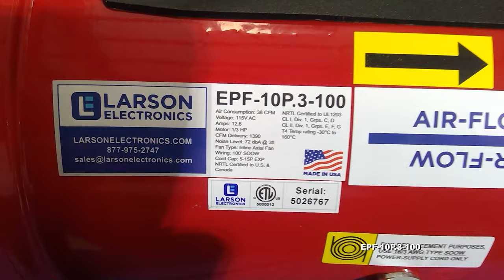Explosion Proof Electric Inline Axial Fan - 100ft Cord - 15' Conductive Duct - 1/3 HP Engine - C1D1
The Larson Electronics EPF-10P.3-100 Explosion Proof Electric Inline Axial Fan with 21 foot static conductive duct is UL and CUL listed and safely and effectively redirects stale air from hazardous location areas. This fan includes a 15 foot static conductive duct and a shorter 6 foot conductive duct, is designed for portability, and can be linked in series when larger lengths of conductive duct are needed.

This explosion proof fan delivers high-performance airflow with a 1,390 overall CFM rating and 973 CFM when fitted with a 25ft. duct and a 90 degree bend. The 1/3 horsepower electric motor runs from standard 115 VAC and pulls 12.6 amps. Added safety features include a prewired explosion proof switch, dual grounding lugs on the steel housing, and 100 feet of cord fitted with a 5-15 straight blade explosion proof plug. Meets UL and Canadian UL safety ratings for Class 1, Division 1, Groups C and D & Class II Division 1, Groups E, F and G.
This explosion proof fan is designed for portability and durability with a light weight compact body constructed of powder coated steel and a non-sparking aluminum blower wheel. Rubber coated base feet and an integral carry handle provide easy transport and secure placement when set down on a flat surface. This unit is available with either an 8 inch or 10 inch intake and exhaust flange, and includes a built in automatic reset thermal overload for added protection.

Note on Explosion Proof Fans: Can be used as an intake and an exhaust fan.

Exhaust Configuration
Intake Configuration
INCLUDES:

1. Hazardous location ventilation fan (blower)
2. 15 feet static conductive duct
3. 6 feet static conductive duct
4. Dust carrier (holds up to 50ft. of duct)
5. Universal mount
6. Static conductive 90 degree elbow for saddle vent
7. Static conductive saddle vent

Features:

 1/3 HP electric motor, 115 VAC, 12.6 amp
 Explosion-proof switch installed and wired
 8 or 10 inch intake and exhaust flange
 1390 cfm free air delivery
 973 cfm when a 25ft. duct and a 90 degree bend are   present while in use.
 72 dbA @ 3ft.
 Approved for Class I, Div. 1, Groups C and D and Class   II, Div. 1, Groups E, F, G
 Aluminum non-sparking blower wheel
 Dual grounding lugs installed on steel housing
 All Steel, powder coated red with rubber base feet
 Automatic reset thermal overload
 Carry handle frame
 Pre-Wired With 100 Ft. Cord
 Pre-wired with a 15 amp explosion proof 5-15 style plug
The ducts on this fan consist of single-ply polyester reinforced PVC vinyl fabric hose with an external wear strip reinforced with a spring steel wire helix. The ducting is lightweight for these blower applications and is highly compressible. The retractability of the static conductive duct allows for convenient storage and easy transport in a fraction of its fully extended length and has low friction loss. The wearstrip offers external abrasion resistance, and is listed as YL 94 V-0 flame retardant. Ambient temperature for the fan ranges from -20 degrees to 180 degrees Fahrenheit.